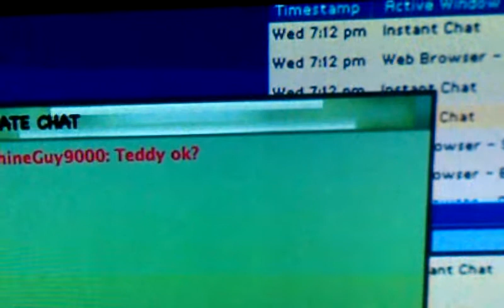KidZafe Puts Law & Order on the Parents Side!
KidZafe allows parents to track past, present & current records, plus  GPS system for both stationary or mobile access, preventing scenes like this from becoming real for thousands of missing & exploited children.